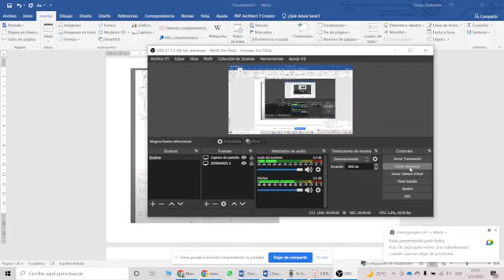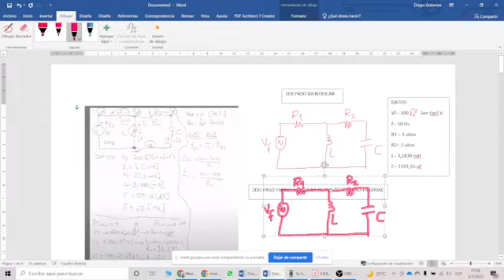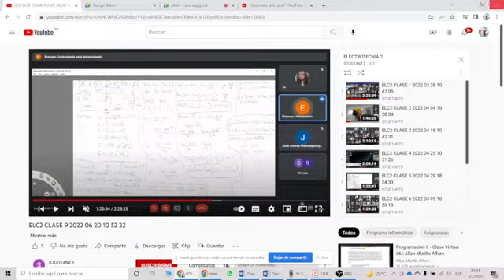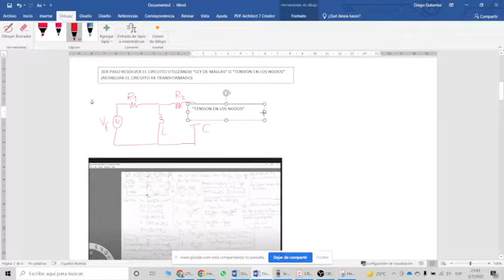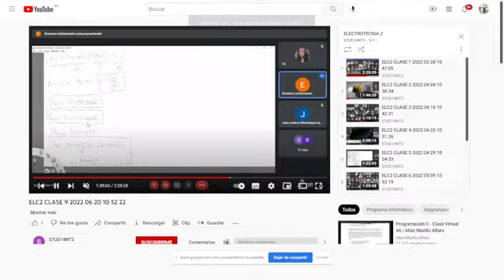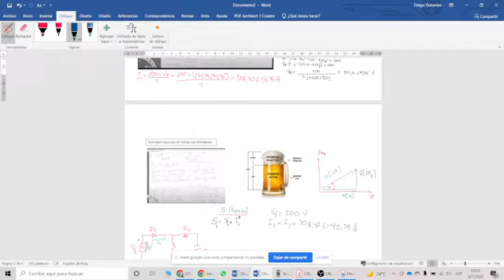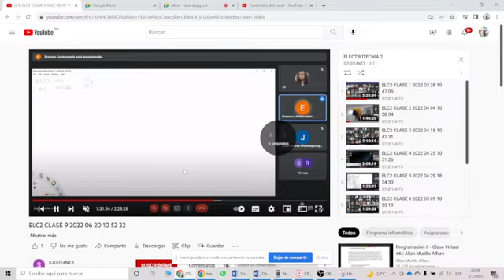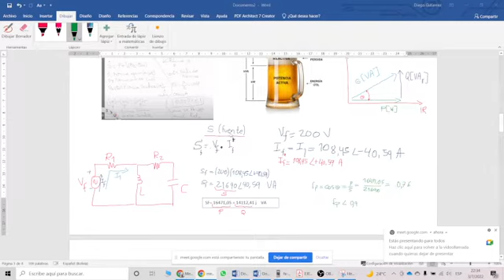AYUDANTIA 1 PARTE 2 para segundo parcial